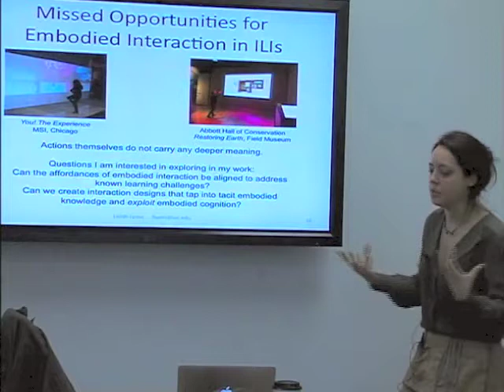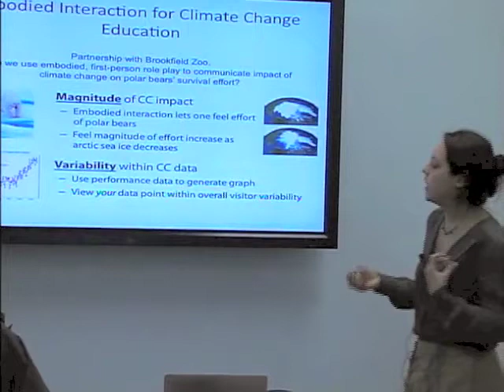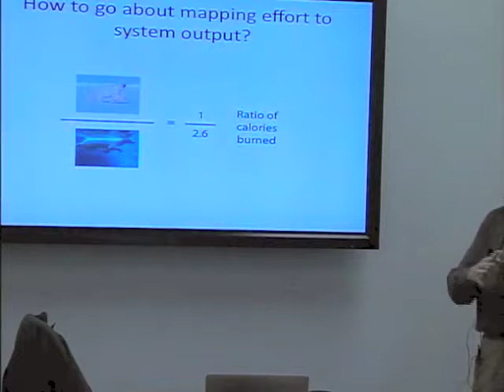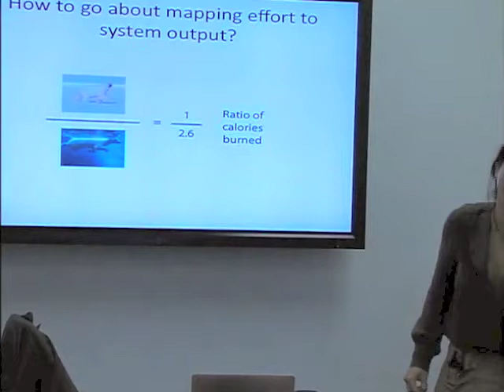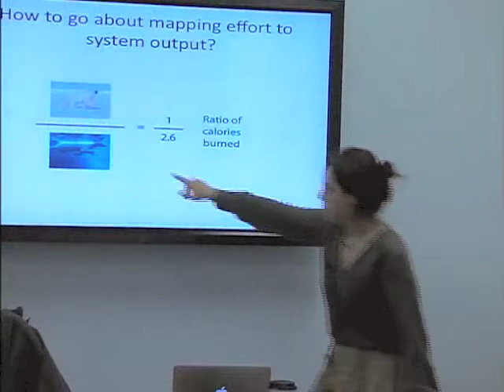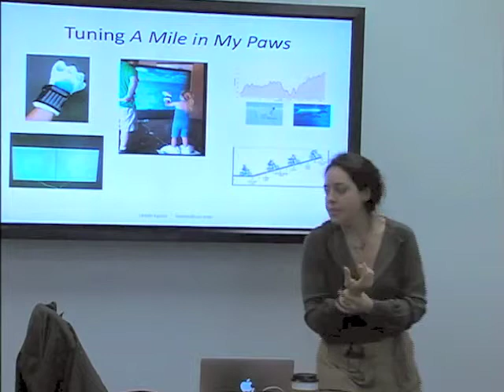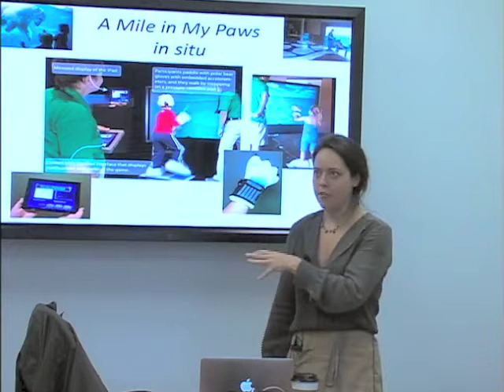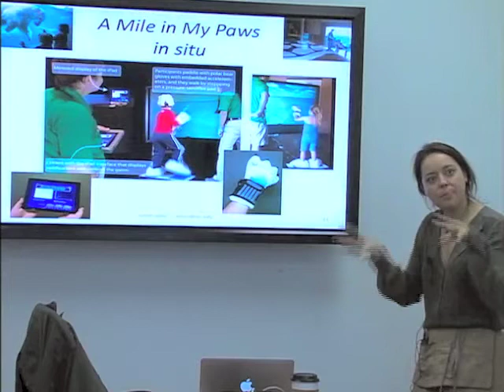Dr. Leilah Lyons on Embodied Interaction in Museums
Dr. Leilah Lyons is a professor of computer science and the learning sciences at the University of Illinois at Chicago. In this talk she discussed how embodied interaction--the ability to learn with one's whole body--is an important tool for designing digital museum exhibits. This clip describes an innovative polar bear exhibit at the Brookfield Zoo that teaches patrons about global warming. The clip is from a longer talk delivered in the Humanities Department's Digital Humanities Speaker Series at Illinois Institute of Technology.